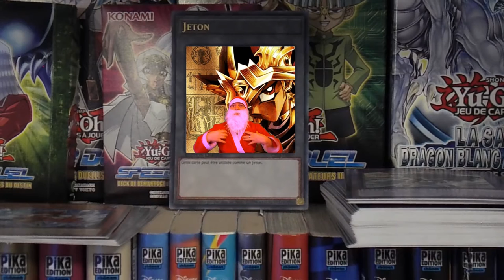CALENDRIER YU-GI-OH! - JOUR 24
Un énorme merci à :
Pour leurs participation ♥